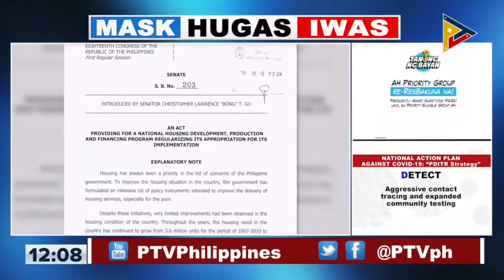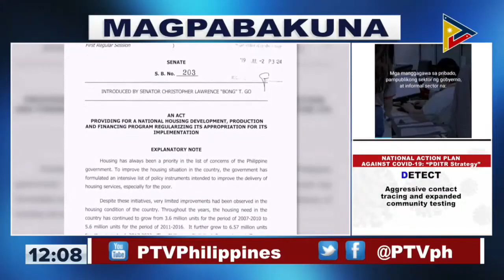Mga nasunugan sa Old Balara, Quezon City at binaha sa Hagonoy, Bulacan, hinatiran ng ayuda ni Sen.Go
PANOORIN: Public Briefing LagingHandaPH​​ | September 3, 2021

Mga nasunugan sa Old Balara, Quezon City at binaha sa Hagonoy, Bulacan, hinatiran ng ayuda ng pamahalaan at tanggapan ni Sen. Bong Go